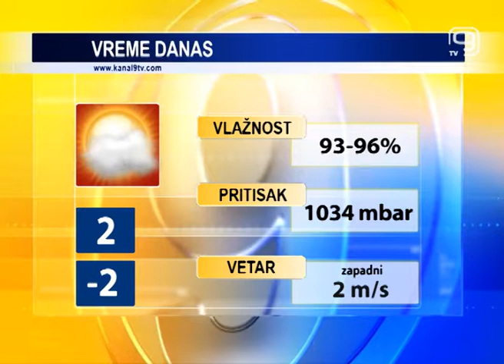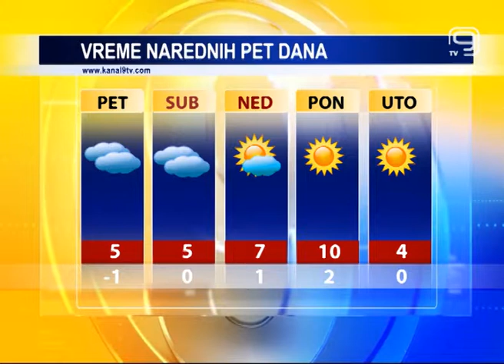TV KANAL9, NOVI SAD: Vremenska, agro i bioprognoza, 21.12.2017.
Danas u našem gradu malo i umereno oblačno vreme, bez padavina, uz maksimalnu dnevnu temperaturu vazduha do svega 2 stepena.